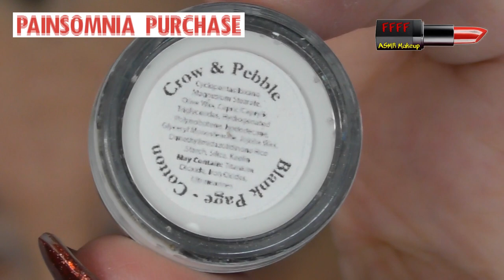Painsomnia Purchase | Revolution Haul | ASMR Makeup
Yeah the whole Low Buy 2019 keeps getting scuppered by Painsomnia purchases at stupid o'clock in the morning... so here you go, here's the latest!

Sim me created by the wonderful Elle Loves Tea on YouTube.